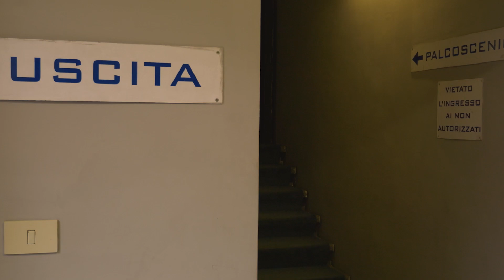Huntress D - Fiore fra le Pietre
Prod. Charlie Road + Bob
Diretto da: Nicola Bisceglie e Luca Caruso
D.o.p: Tahir Hussain
Mua: Alessia Pecchioni
Sceneggiatura e Styling: Diana Suppressa

Si ringrazia il Teatro di Tor Bella Monaca, Dani, Valerie, Leo, Antonella & Diego e Container San Lorenzo.